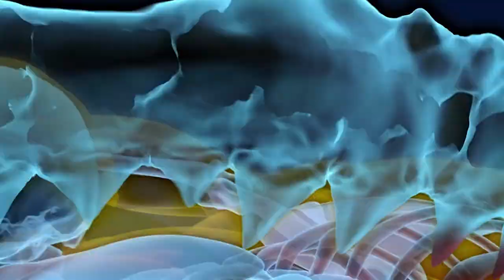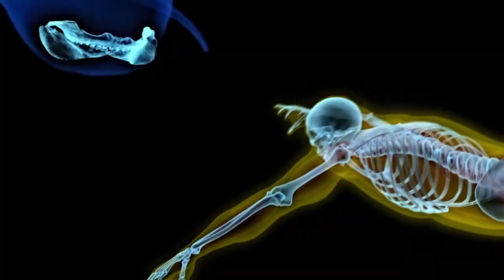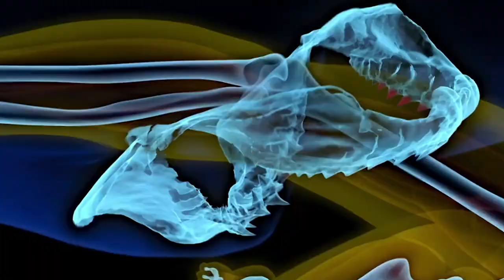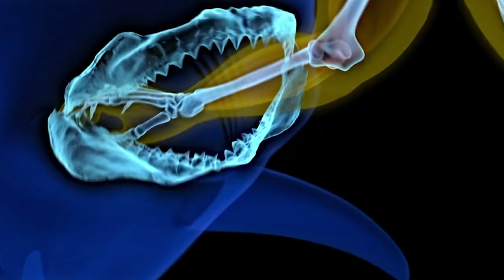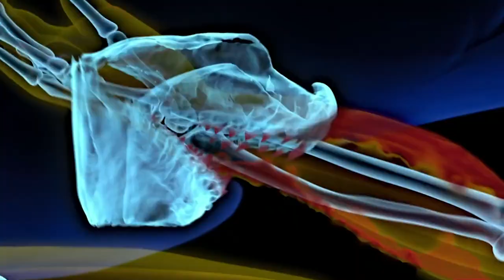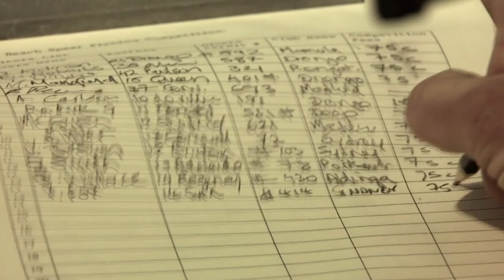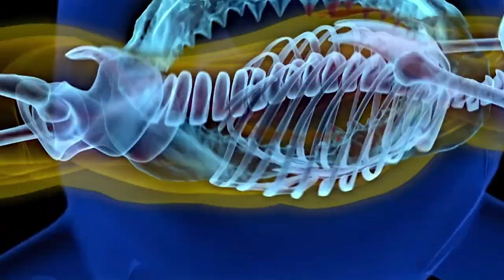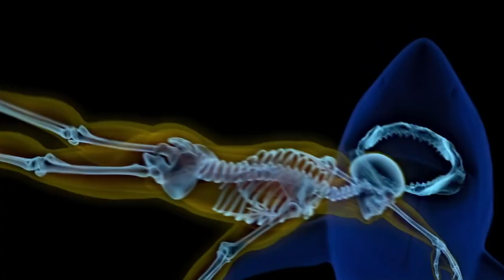Facing The Ocean's Most Dangerous Predator | Human Prey | FULL Documentary | Curious?: Natural World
On this episode of Human Prey, three remarkable stories of people who faced and were attacked by the ocean’s most powerful predator.

Do you know what to do if faced with a shark?

Season 1 Episode 6 "Killer Sharks": While diving for shellfish off Cape Howe, an Australian man ends up inside the jaws of a Great White shark; training for a triathlon off the Alabama coast, a swimmer meets an aggressive bull shark on the prowl for an early breakfast; and, determined to maintain his championship spear fishing title, an Australian man inadvertently becomes bait for a 15-foot long Great White shark.